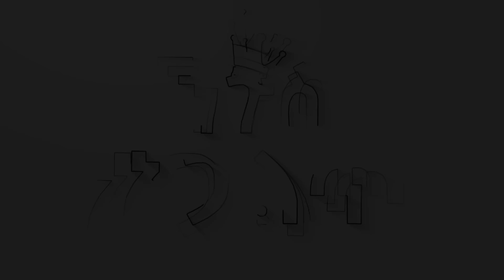የ 13 ወር እርግዝናው ዝንጀሮ እንደሆነ ሚስት ታውቅ ነበር !! | በክብር የሚቀመመጠው ጀበና ተሰበረ!! | ክፍል 2 - አጋልጥ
የ 13 ወር እርግዝናው ዝንጀሮ እንድሆነ ሚስት ታውቅ ነበር !!  | በክብር የሚቀመመጠው ጀበና ተሰበረ!!  | ክፍል 2  - አጋልጥ

ይህ ፕሮግራም በንጉስ ሚድያ ተዘጋጂቶ የሚቀርብ ነው።

ሰብስክራይብ በማድረግ ቤተሠብ ይሁኑ!!

ይከታተሉን😊